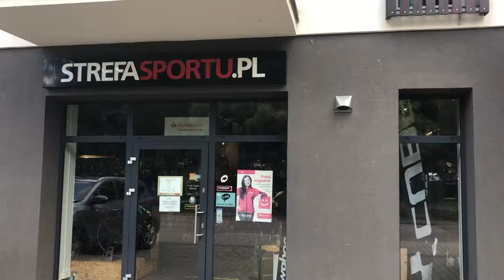KTM Chicago disc 291 fireorange 2021